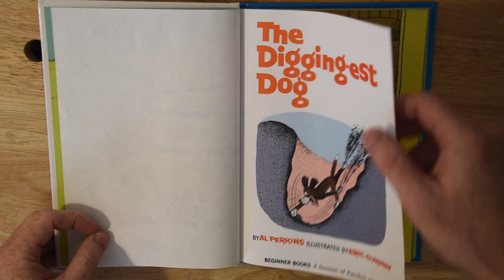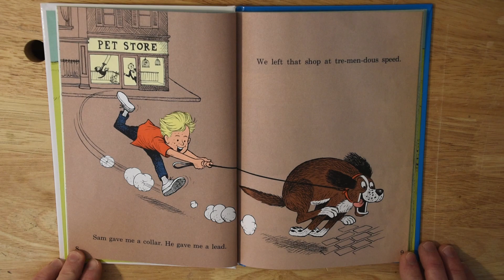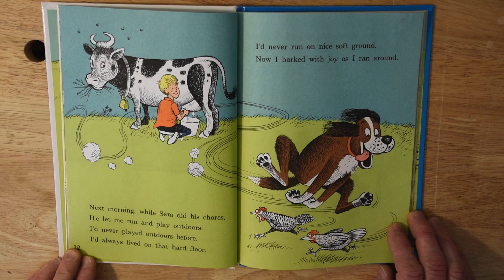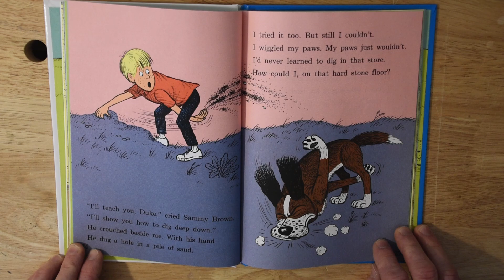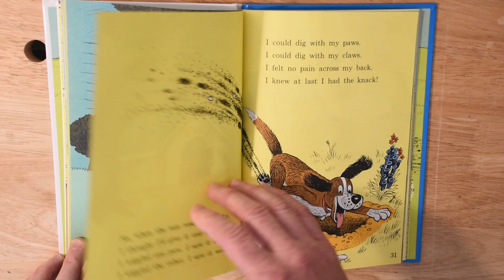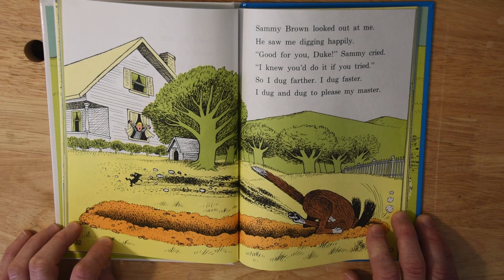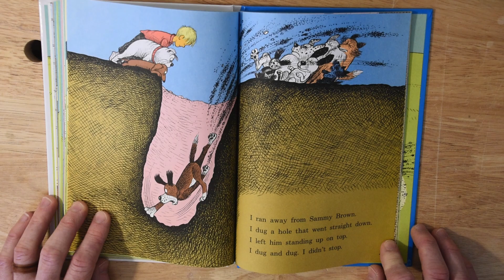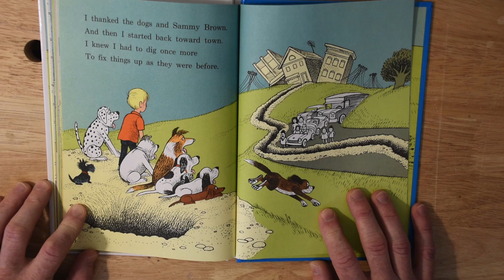The Digging est Dog